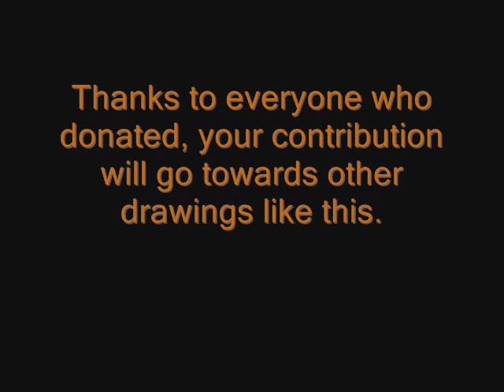Pavement Art, Melbourne: 'Hypnos'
This is our first video on YouTube. More will follow.

"Hypnos"
By Wayne McMillan and Mark Gage
Hephaestian Studios

Hypnos is the Greek god of sleep who governs over dreams.
This is an anamorphic pavement drawing done on the corner of Bourke St. and Swanston St. on the 1st and 2nd of September 2009.